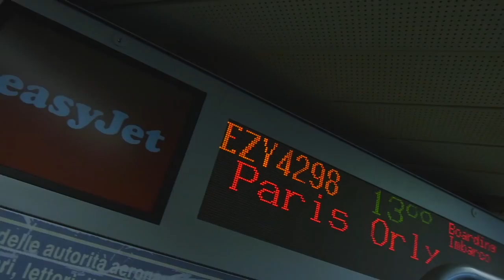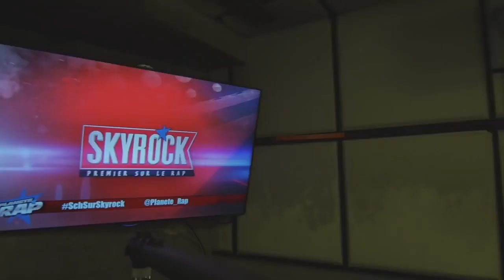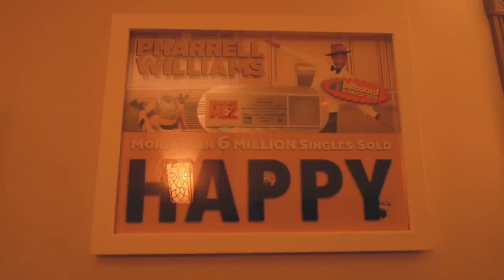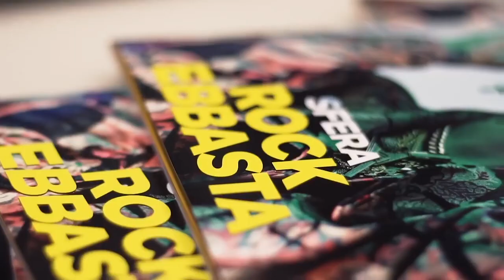SFERA EBBASTA DOCUMENTARIO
Ecco a voi il documentario su Sfera Ebbasta, in attesa di Famoso il documentario disponibile dal 27 ottobre su Amazon Prime